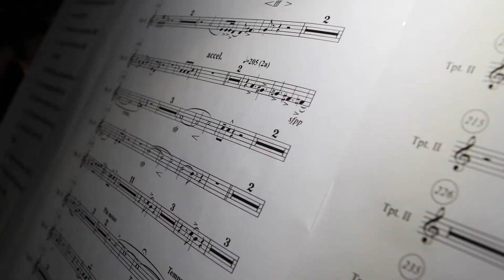METALLICA SHOW S&M TRIBUTE. Crocus City Hall